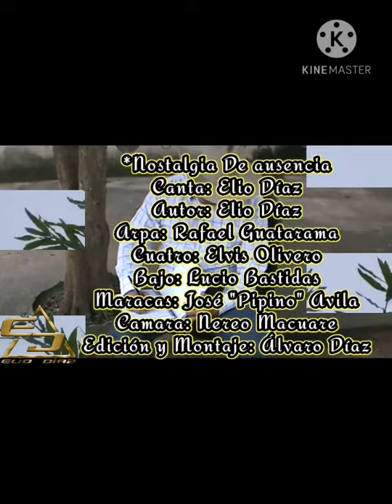Video oficial Nostalgia de Ausencia de Elio Díaz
El Hijo de Valle Guanape Edo. Anzoátegui Elio Díaz junto a su familia desde su hogar presenta este regalo a través de su canto a todos los venezolanos esparcidos en todo el mundo con la canción de su autoria Nostalgia de Ausencia. Disfrútenlo